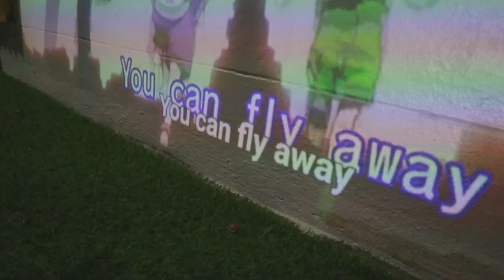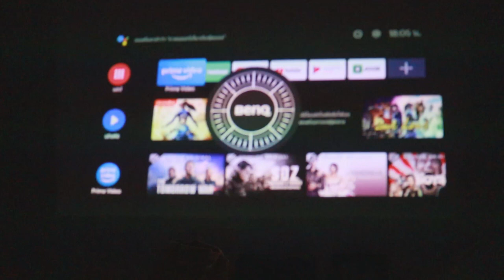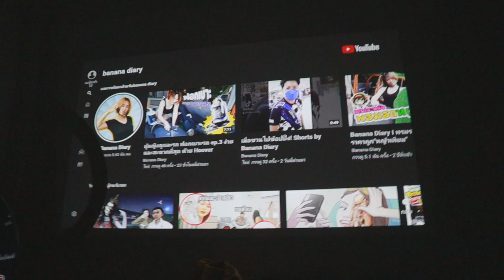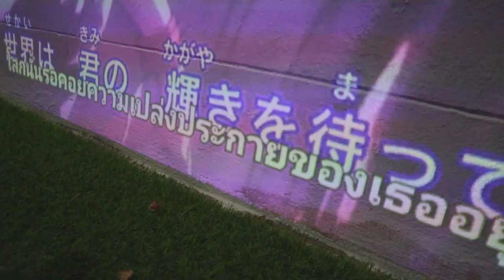กล้วยรีวิว Projector BenQ GV30 เล็ก ไร้สาย เสียงดี จิ๋วแต่แจ๋ว by Banana Diary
อยากได้ โปรเจคเตอร์ BenQ GV30 ที่กล้วยรีวิวในคลิปนี้ ตามเข้าไปกดลิ้งค์ข้างล่างนี้ได้เลยจ้า
ปรเจคเตอร์ BenQ GV30
ฝากอีกหนึ่งช่องทางให้ได้ติดตามกันนะคะ สำหรับ Line Official
มีคอนเท้นให้รับชมเพื่อความบันเทิงทุกวันจ้า😘